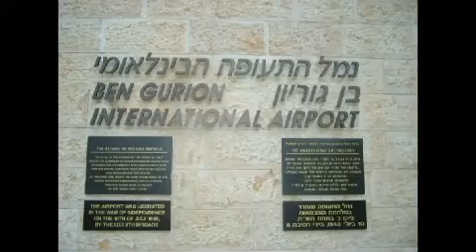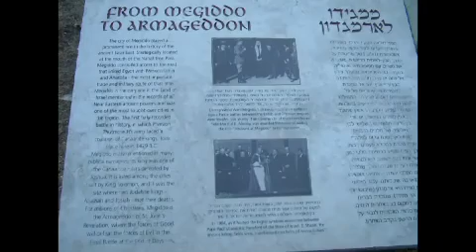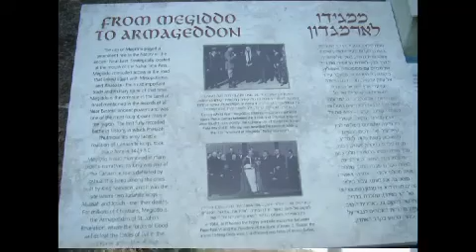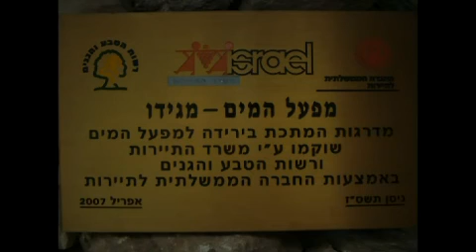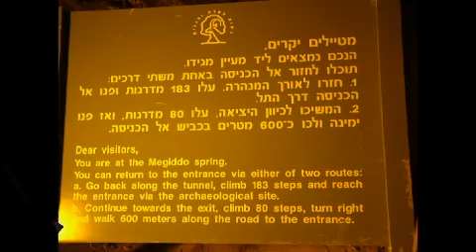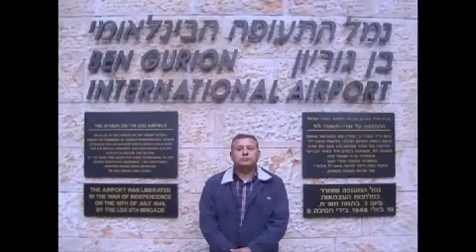TLVDD--VACACIONES EN ISRAEL --NOV.2007